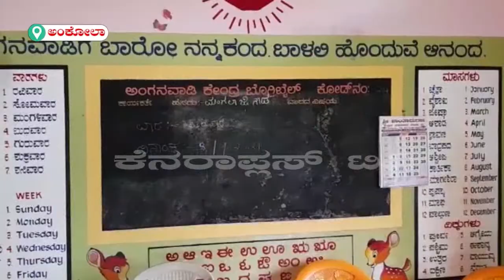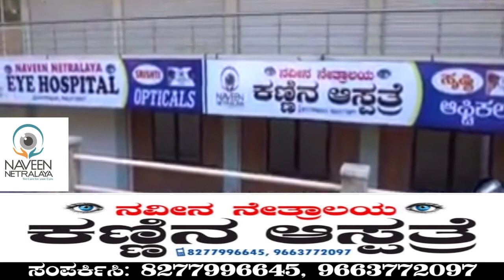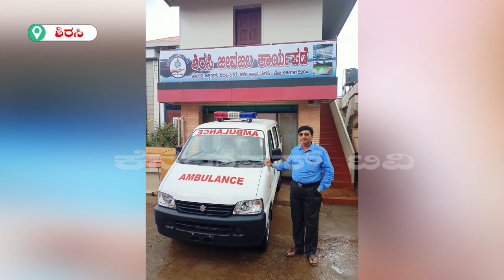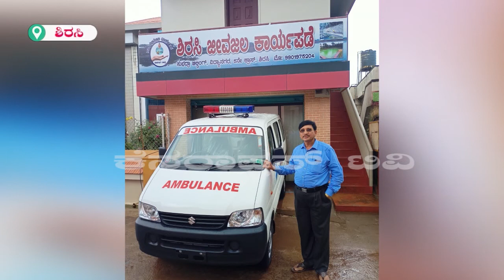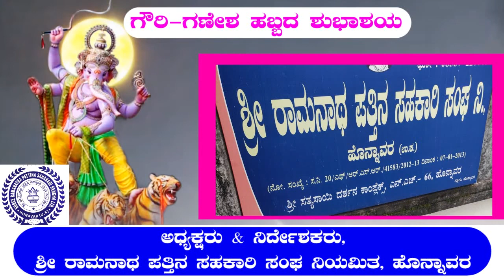Canara plus tv total news in 11-9-2021.